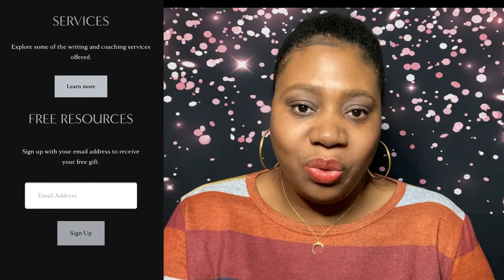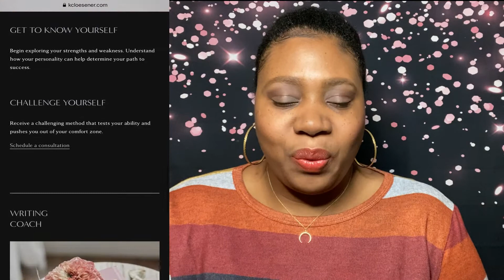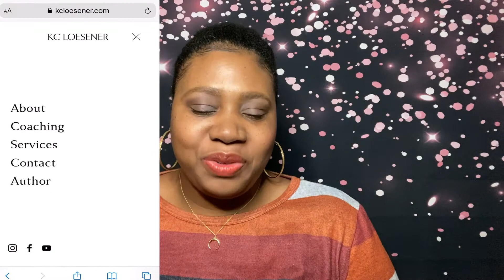Coaching with KC Website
This evening I have some exciting news! I am launching my website kcloesener.com
This is a great tool that you can use to reach out, get information, check my new book releases dates, and get any resources and freebies that I may share. Most of all you can book your free consultation!
This has been a long time coming and I am excited to share this with you!
Thanks for your continued support. I adore you guys! 😊💕